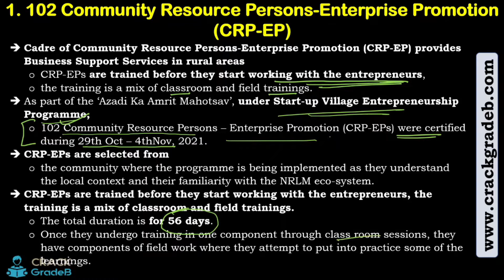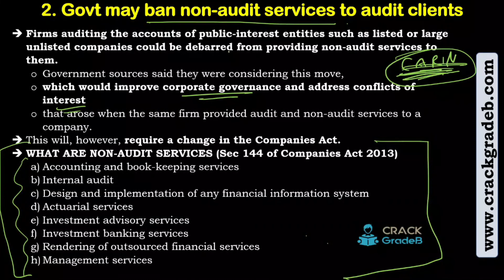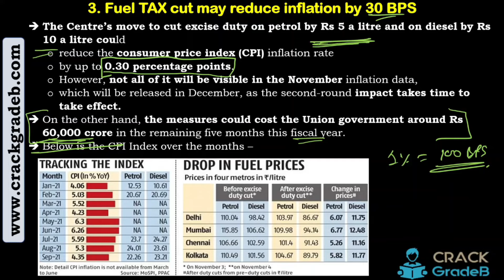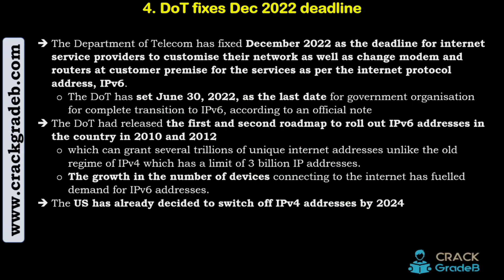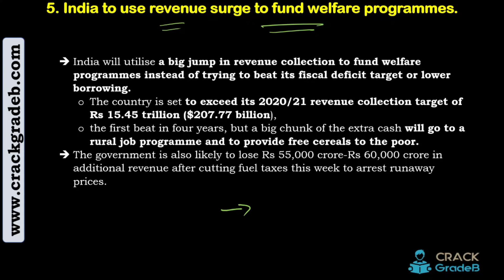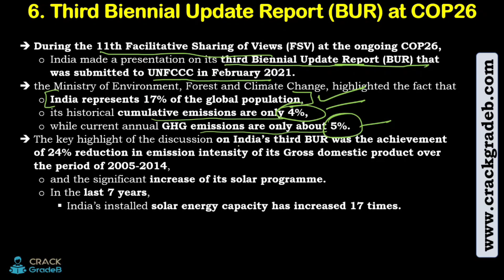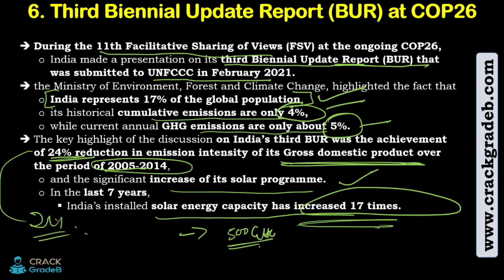ESI Daily Current Affairs: 6th Nov & 7th Nov 2021: RBI/NABARD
In this video,  we will discuss ESI Daily Current Affairs:6th Nov & 7th Nov 2021 for NABARD Grade A and RBI Grade B.

80% Questions covered in our study materials in each exam till date. Proof shared by us at youtube and facebook pages.